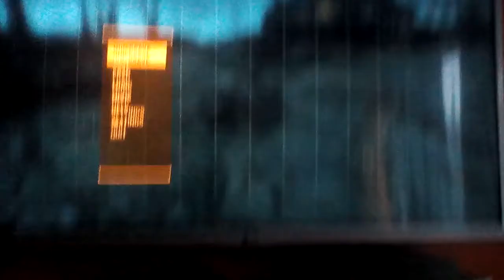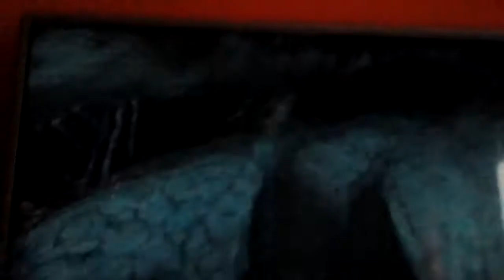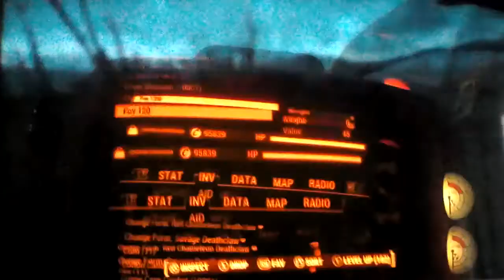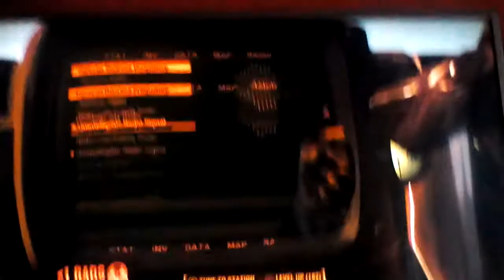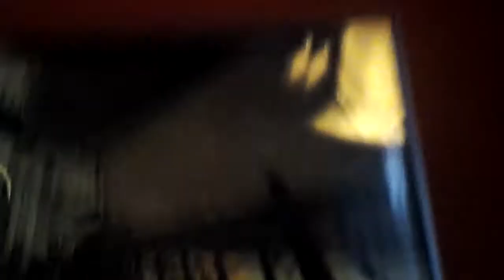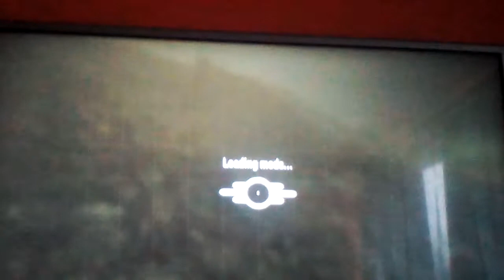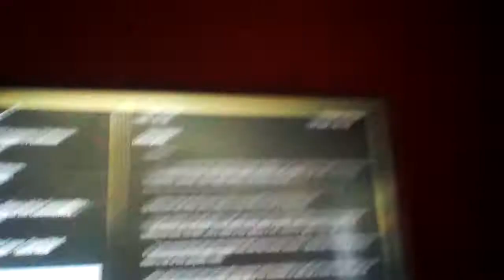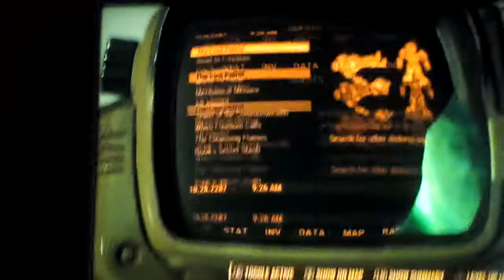Fallout 4 but I'm a deathclaw